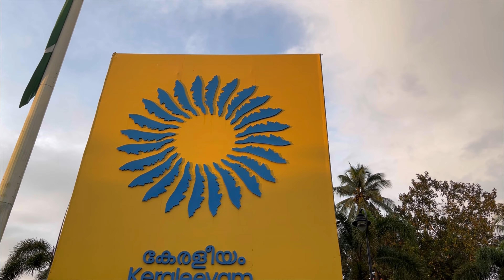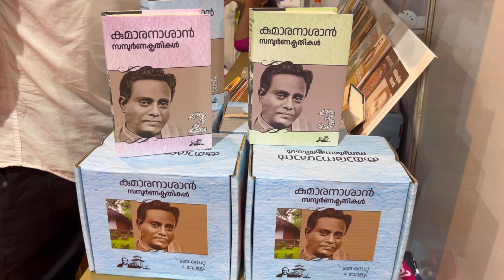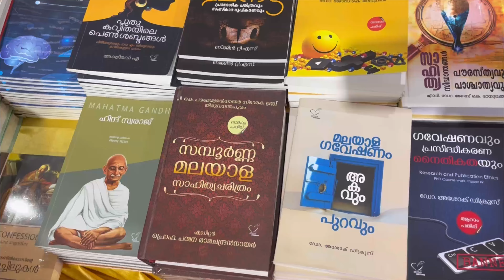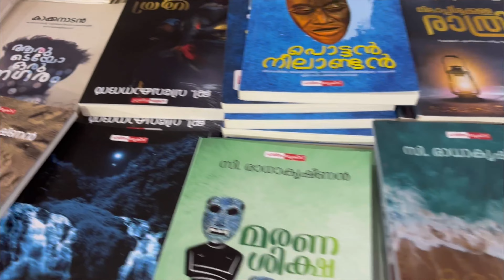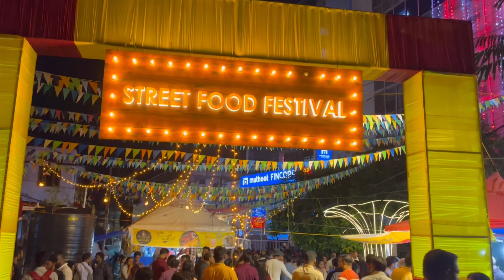What is happening in Trivandrum|Keraleeyam |vlog23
⁠Happening form every November 1 to 7 in trivandrum. Events are conducted between Kawadiar to Eastfort.It includes art,exhibitions,food fest,cultural events,movie screening,concerts etc.
Entry is completely free.